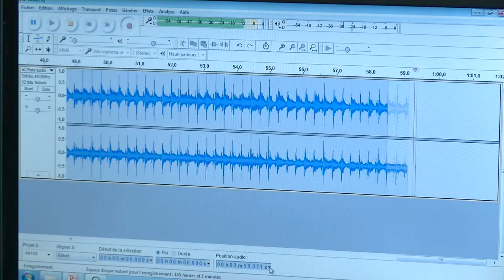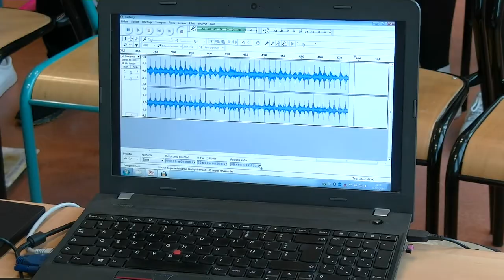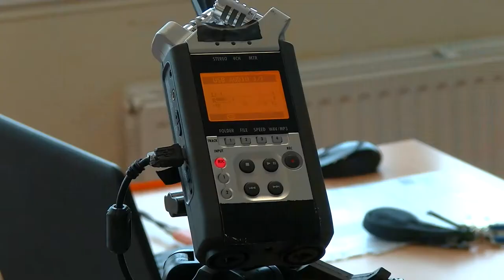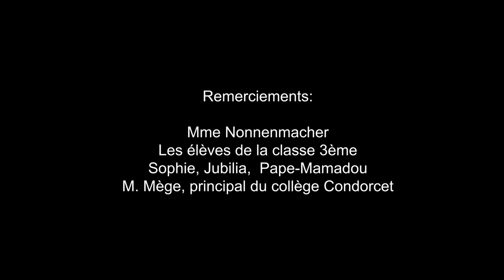Le numérique au service de la co-évaluation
Utilisation par des élèves de 3ème de l’enregistreur audio dans le but de   s’évaluer collectivement en chant (comparaison entre deux enregistrements « avant/après »).
Objectif de la  capsule : montrer comment l’écoute de l’enregistrement de la prestation permet aux élèves de prendre du recul sur leur propre travail.
Objectif secondaire : appropriation des outils (enregistreur audio, logiciel d’édition audio) : prise de son et «nettoyage» du fichier audio mais ne concerne qu’un élève à la fois.

Discipline concernée : éducation musicale
Lieu de tournage (établissement) : Collège Condorcet, Fleury les Aubrais•   Nom de l’enseignante filmée : Corinne Nonnenmacher
Classe concernée : 3ème